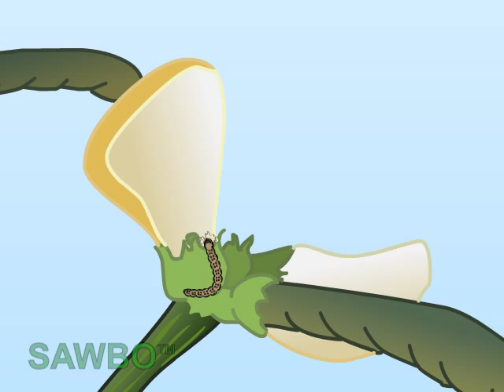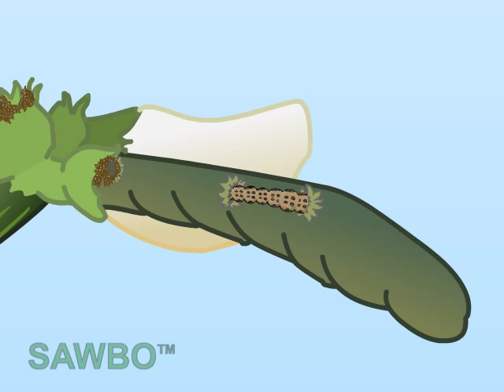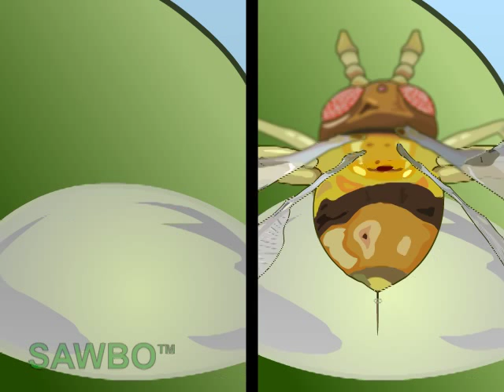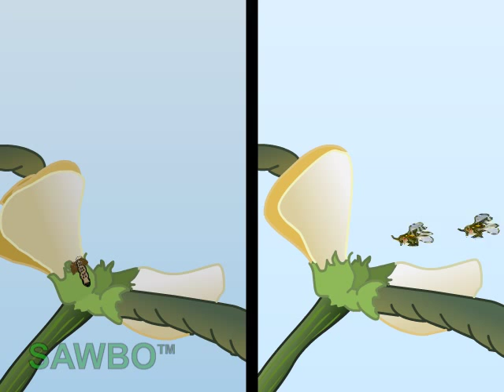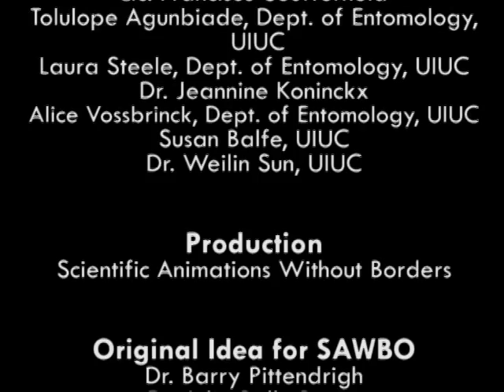Biocontrole da Lagarta-das-vagens (Maruca vitrata) em Português do Brasil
A lagarta-das-vagens, Maruca vitrata, causa um dano significativo no feijão fradinho no oeste da África. O feijão fradinho (Vigna unguiculata) é sondidera um legume dos mais importantes na alimentação nas savanas secas da África tropical, onde cresce em uma área maior que 12,8 milhões de hectares. A lagarta-das-vagens é um lepidóptero praga importante pelos danos que causa nos campos de cultivo. Este vídeo explica o uso de agentes de controle biológico que ajudam a diminuir a população de Maruca nos campos. O foco do vídeo é a educação individual e grupal considerando os conceitos associados ao controle biológico das populações da praga.

Biocontrol of Legume Pod Borer (Maruca vitrata) in Portuguese (accent from Brazil)

The Legume pod borer, Maruca vitrata, causes significant damage to cowpeas in West Africa. Cowpea (Vigna unguiculata) is considered the most important food grain legume in the dry savannas of tropical Africa, where it is grown on more than 12.8 million hectares of land. The pod borer is a serious Lepidopteran pest that inflicts severe damage to cowpea on farmers' fields. This video deals with the use of biological control agents to help minimize Maruca populations in the field. The focus of the video is to educate individuals and groups regarding concepts associated with biological control of pest populations.